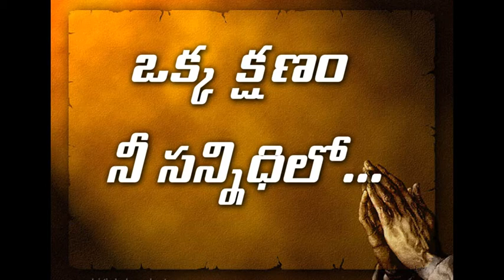Okka Kshanam....... Nee Sannidhilo.....11.12.2020.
Fr.Sagar.K... A few moments with God...